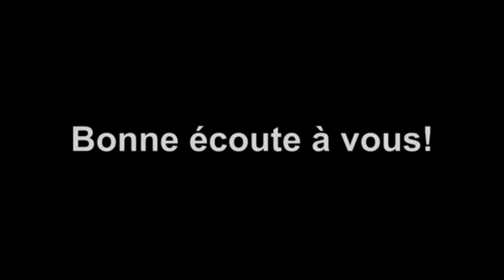Aperçu sur l'Antichrist (3)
Dans ce partage pastoral, je vous explique les enjeux sur l'Antichrist, la Bête apocalyptique qui régnera bientôt sur ce monde... Bon visionnage et excellente méditation spirituelle.

QUI EST LE DR. VERACITE-KTN? Je suis un Ministre de Dieu, Docteur de Ministère, Interprète, Poète, écrivain, Auteur-Compositeur et formateur professionnels multidimensionnel.
Ce ministère a besoin de votre soutien pour son épanouissement nous contacter pour lui faire part de votre participation.